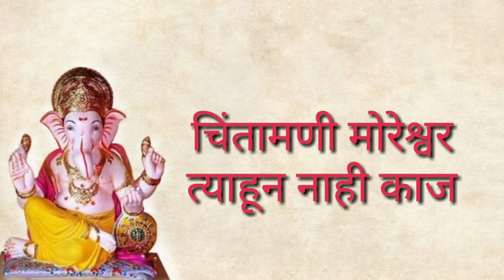Ganpati abhang - lyrical . Ganpati Ganaraj by Chinmay Sawant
गणपती गणराज धुंडिराज महाराज
राग - दरबारी कानडा

Singer: Chinmay Sawant
Pakhvaj: Sandip Mestry
Tabla: Mayur Mestry

For music programmes
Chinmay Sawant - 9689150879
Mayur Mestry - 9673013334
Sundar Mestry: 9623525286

CAMERA:-
CANON 750D :-

LENS:-
Canon EF50MM F/1.8 STM Lens for Canon DSLR Cameras

Canon EF-S 18-55mm f/3.5-5.6 IS II SLR Lens White Box

LAPTOP:-
Lenovo IdeaPad 510-15IKB 80SV00YCIH 15.6-inch Laptop (Core i5-7200U/8GB/1TB/Windows 10/2GB Graphics) :-

MICROPHONE:-
Generic 57000928MG Silica Gel Professional Condenser Microphone Sound Studio Recording Dynamic :-

व्हॉट्सऍप वर आपल्या चॅनेल वर अपलोड होणाऱ्या नविन व्हिडिओज च्या अपडेट्स साठी वरील लिंक वर क्लिक करून ग्रुप जॉईन करा 😊✨